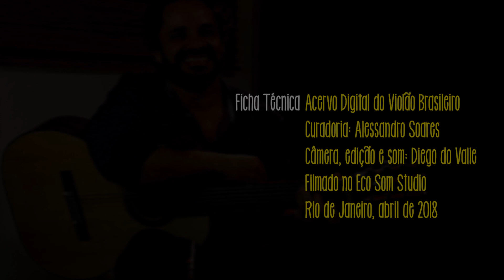Rogério Caetano - Dino 100 Anos (Rogério Caetano)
Neste vídeo exclusivo, o grande Rogério Caetano fala da importância do Dino (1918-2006) para a música brasileira e para todos os violonistas de 7 cordas em particular. Em seguida, interpreta a música que compôs em homenagem ao mestre. O clipe é um oferecimento da NIG Music e do Estúdio Muzak, com apoio cultural da Livraria Free Note e da Mobidic Chords. Agradecimentos especiais ao Diego do Valle (Eco SOm Studio), responsável pelo áudio, câmera e edição. Rio de Janeiro, em abril de 2018.